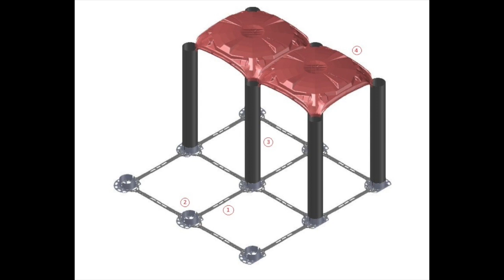ABS Evdekal Bülteni - 4: Bu kılavuzlar ne işe yarıyor?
Değerli takipçilerimiz,

Bu hafta sizlere en çok karşılaştığımız bir diğer sorunun cevabını vermek istiyoruz; bu kılavuzlar ne işe yarıyor?

Kılavuzların pek çok mahareti var. Bazı faydaları çok açık görünmekte olup, bazı faydalarını ise bu bültende açıklamaya çalışacağız.

ABS Plus SİSTEMİNİN , ayakların önceden projeye göre kesilerek sahaya getirilmesi veya boy olarak sahaya indirilip ihtiyaca göre yerinde kesilmesi ile ayarlanır.

Benzerlerine kıyasla sistemin m2’de 2 ayağı vardır, dolayısı ile diğer avantajlarına ilaveten uygulama kolaylığı, beton ve demir tasarrufu da sağlar.

Peki kılavuz tam olarak ne işe yarıyor?

Bu parçayı ilk tasarladığımızda öncelikli amacımız sahada montajı kolaylaştırmak ve hızlandırmaktı. Yani, taban ve ayak ikilisinin yeri tam olarak belliyse kubbeyi monte etmek gerçekten çok kolay bir işlem.

Bir diğer önemli husus, taban ve kılavuzlardan oluşan ağ bir kere kurulduktan sonra ayakların zemine dik durması da garanti altına alınıyor. İnşa edilecek betonarme yükseltilmiş döşemenin yüksek yük taşıma kapasitesini korumak için, beton doldurulmuş her ayağın ağırlık merkezinin ayağın yere basan çapı içerisinde kalması gerekli.

Bu iki fayda tabi ki önemli olmakla beraber, yarattığımız döşeme altı boşluğunda yoğun tesisat geçişi olan son birkaç projemizde kendini çok belli eden asıl fayda, kılavuz ve taban konulduktan sonra tesisat geçişlerinin rahatça yapılabilmesinde yatıyor. Dolgu yapılacak alana taban ve kılavuzlar yerleştirildikten sonra tesisat ekipleri, günler hatta haftalarca bu alanda rahatça çalışıp tüm boru ve kabloyu döşeyebiliyorlar. Ekipler, ayakların nerede olacağını tam olarak bildikleri için tüm yatay ve diyagonal geçişleri rahatça yapabildikleri gibi, dikey çıkışları da doğru koordinatta yapabiliyorlar. Hatta bazı şantiyeler kubbeleri kapatmadan önce sızdırmazlık testlerinin yapılmasını bile şart koşuyorlar.

Dünyadaki diğer uygulamalarda 70 cm'nin altındaki dolgu yüksekliklerinde fiyatı avantajlı hale getirebilmek için sabit yüksekliklerde kör kalıpların kullanıldığını sıklıkla görüyoruz. Evet, tesisat geçişi yoksa belki bu uygulama da yapılabilir, ama eğer tesisat varsa bu uygulama tam bir kabus. Keza, şantiye mükemmel doğru ölçüde bile yapılmış olsa hiçbir zaman, ama hiçbir zaman, kağıt üzerinde çizildiği gibi boruların ayakların arasına denk geldiğine biz şahit olmadık. Aksine, her zaman şantiye bizi arayıp ayakların tam önceden döşenmiş boruya denk geldiğini ve ne yapmaları gerektiğini sordular. Tabi ki yapacak bir şey var, ama bu gerçekten emek isteyen bir tadilat; kalıp sisteminin kesilip o boru için bir galeri oluşturulması ve sonra sistemin yeniden devam etmesi gerekli. Ama, ya çok boru varsa? Ya da, boruların diyagonal geçmesi gerekiyorsa?

Bu tür döşeme altı boşluk alanlarında PVC pis su borularının geçişleri ile ilgili 2 püf noktasını vurgulamak da istiyoruz. Birincisi, boruları arzu edilen eğimde döşeyebilmek için aynı tavanda yapılan boru montajına benzer şekilde önce zemine köşe profillerinden tesisatı taşıyacak ayakların ankre edilmesi lazım. Daha sonra bu ayaklara monte edilecek kelepçeler ile borular yatayda istenilen eğimde döşenebiliyor.

İkincisi, dikey inişler yataya geçerken dirseklerinin basınca karşı beton bloklar ile alttan desteklenmesi gerekiyor. Tabi projede HDPE kaynaklı pis su borusu kullanılıyorsa böyle bir ihtiyaç söz konusu değil.

Son olarak, zeminde sürme esaslı su izolasyonun olduğu özel durumlarda tesisatı taşıyacak ayakların zeminde ankre edilmemesi için yapılan bir uygulamayı göstermek istiyoruz sizlere. Burada kelepçeler ayaklara takılıyor ve kelepçeler arasına monte edilen profil köprüler tesisat borularını taşıyor, böylece su izolasyonu delinmeden borulara eğim verilebiliyor.

Ayrıca, ABS Plus kör kalıplarının BIM objelerini buradan indirerek projenize yerleşim de yapabilirsiniz. Aşağıda ürünlerimizin yerleştirildiği örnek bir projeyi inceleyebilirsiniz.

Umarız bu haftaki bültenimiz de hoşunuza gitmiştir. Diğer sorularınız veya merak ettikleriniz için web sitemizden tüm bilgi, şartname, saha fotoğrafı ve videolarımıza ulaşabilirsiniz.

Aşağıdaki linklerden önceki bültenlerimize ulaşabilirsiniz.
ABS Evdekal Bülteni - 1 : Bu sistem, bu kadar az betonla, bu kadar çok yükü taşır mı?
ABS Evdekal Bülteni - 2 : En iyi yol her zaman bilinen yol mudur?